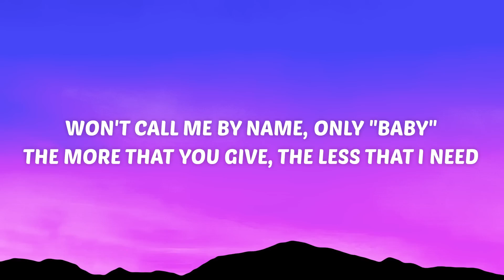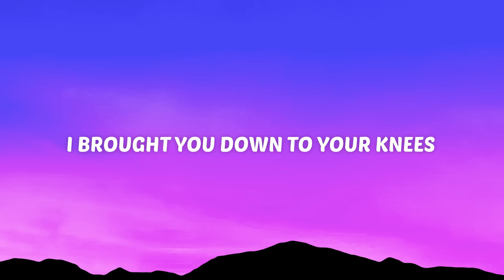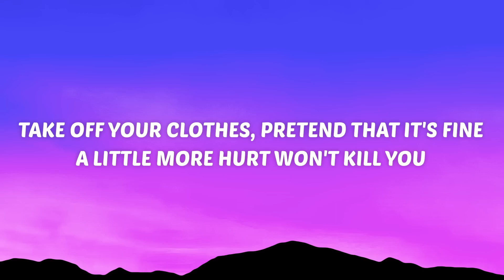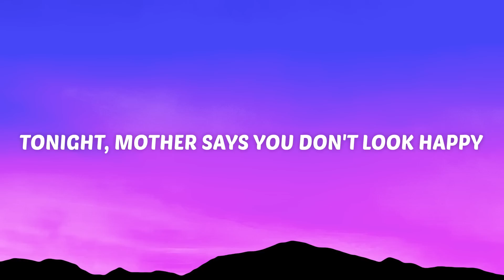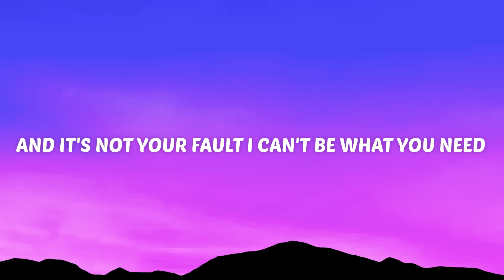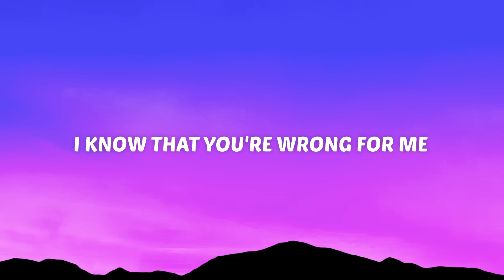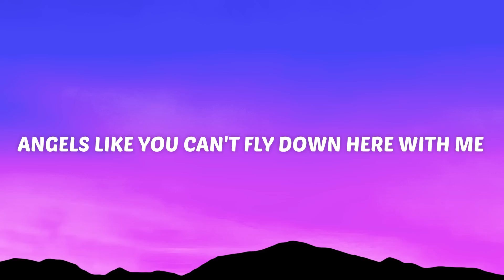Miley Cyrus - Angels Like You (Lyrics) Flowers in hand, waiting for me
🔔Please like, subscribe, and share this mix on social media sites (such as Facebook, Reddit, Twitter, etc.) if the music makes you happy so that more people can enjoy it together!
Music is also used for what you say, not just for entertainment, but also for accompanying us while we perform other missions. My passion is writing, and my habit of listening to blues while doing it produces amazing results because of the simple fact that it motivates and ignites the imagination. This playlist features great songs and performers.
✔ Please do not copy in any form